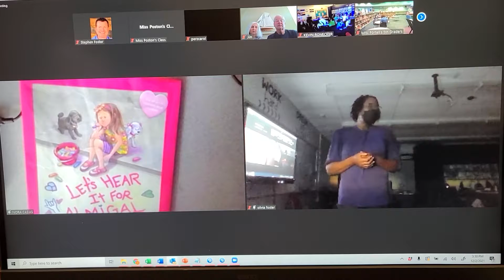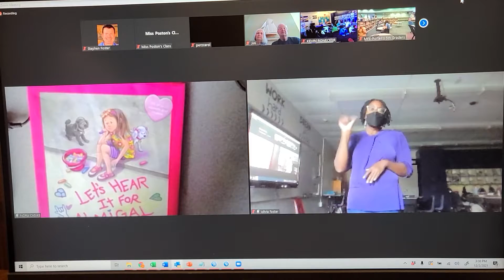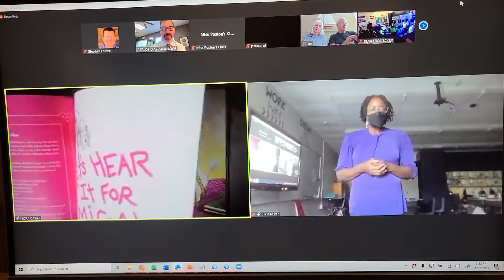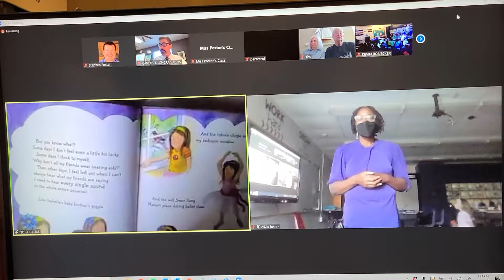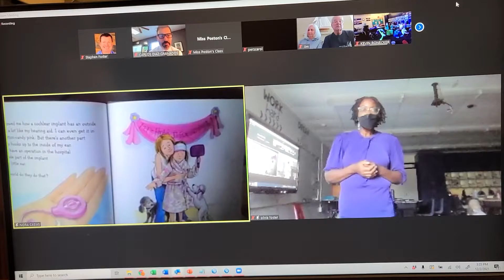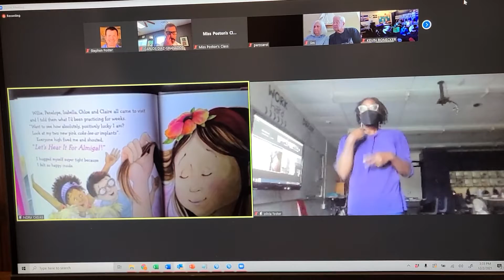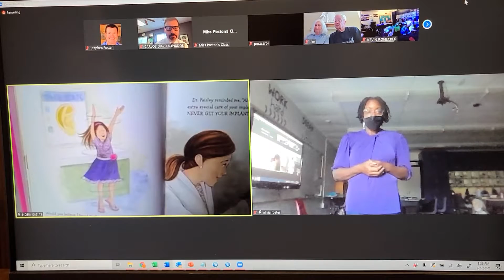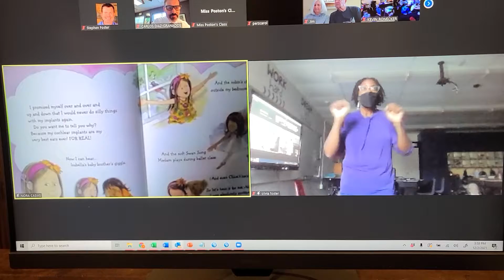Olivia's 5th Grade District Wide Reading (via Zoom) at Pond